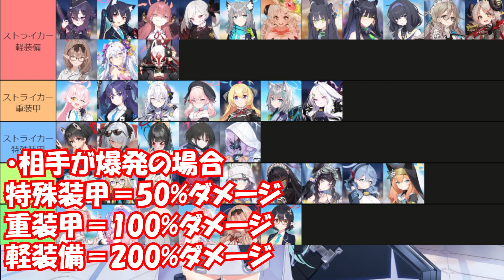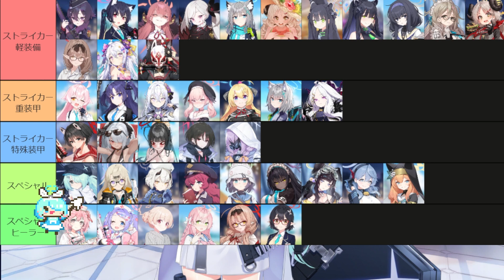【ブルアカ】防御タイプが絶望的！屋内戦ヒエロニムスのエリア適正とオススメ生徒一覧【ブルーアーカイブ】【블루아카이브】【BlueArchive】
・動画にしてほしい内容はこちらへお願いします